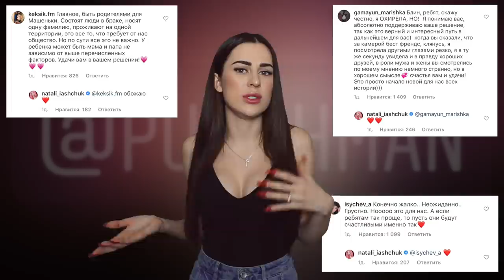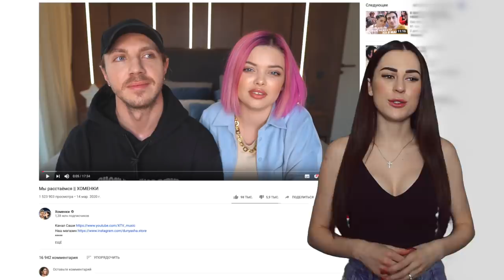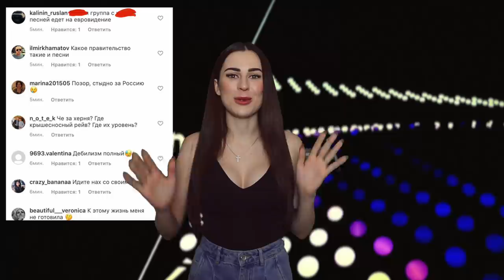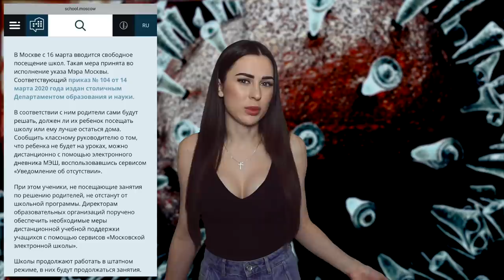PUSHMAN TALK || ХОМЕНКИ, ЕВРОВИДЕНИЕ LITTLE BIG, КОРОНАВИРУС, ДЖИГАН